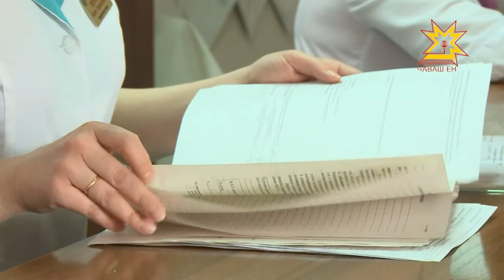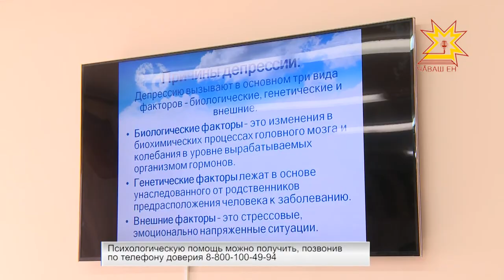Всемирный день психического здоровья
Депрессия: давай поговорим» — под таким девизом   в этом году пройдёт  ежегодная акция  Всемирного дня здоровья, она запланирована на 7 апреля. Специалисты бьют тревогу, к 2020 году  депрессия  может выйти на первое место среди всех болезней, уже сейчас в мире 350 миллионов людей страдают от депрессии. Масштабы проблемы сегодня обсудили  в Республиканской психиатрической больнице.